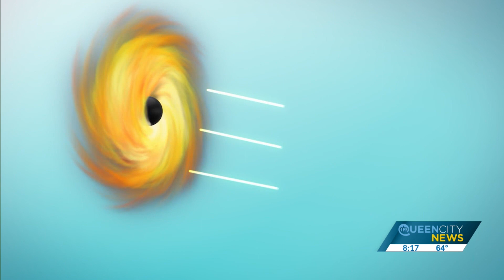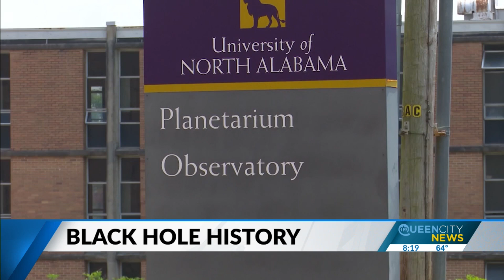World gets first look at Milk Way’s black hole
The world got a look Thursday at the first image of the supermassive black hole at the center of our own Milky Way galaxy.